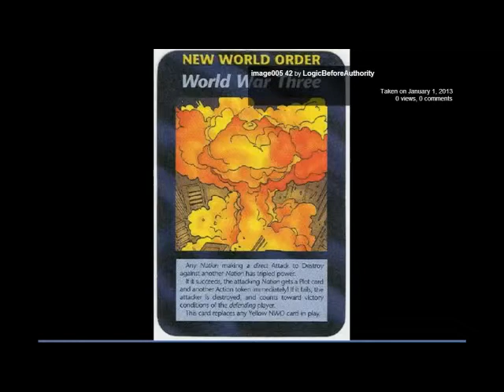LogicBeforeAuthority aka Daniel Alexander Cannon Still Trapping People Into Debt